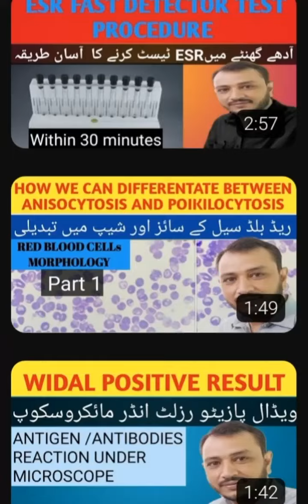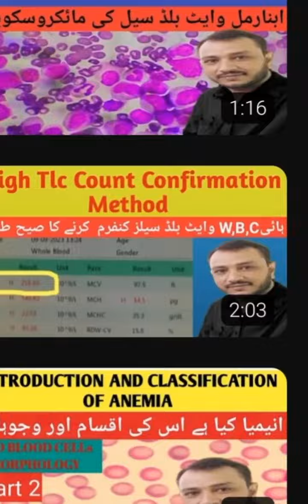my one year struggale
اسلام وعلیكم میں نے گزشتہ ایک سال میں  بھر پور  کو شش کی  کے اپ  تک  ہر ضروری ٹیسٹ کی وڈیو اور تفصیل مکمل طور پر پو نچا سکوں میری ویڈیو حقیقت پر مبنی ویڈیو ہوتی ہیں کسی  قسم کی  کاپی پیسٹ سے ہر ممکن طور پر بچنے کی  کوشش ہوتی ہے